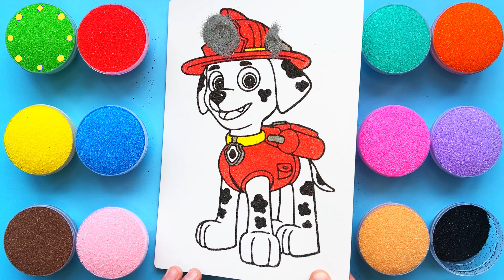Sand Painting Marshall | PAW Patrol | Draw With Me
⭐️ New video "Sand painting Marshall from PAW Patrol"

Coloring cartoon characters.

Explore the cosmic sandbox with our art creations using Martian sand straight from the dunes. Join us for interplanetary charm as we peel, stick, and play with sand that's truly "out of this world"!

Our videos make learning fun and engaging, suitable for young viewers.